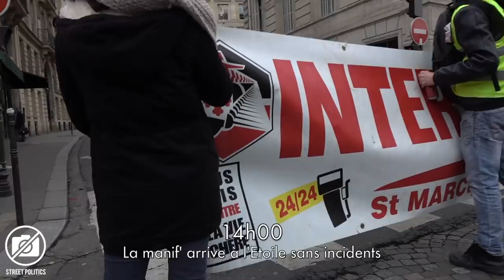Acte 9 des Gilets Jaunes à Paris : nasse place de l'Etoile - 12 janvier 2019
Près de 50 arrestations et au moins 24 blessés pour cet acte 9 à Paris où après une manifestation sans incidents, les forces de l'ordre ont enfermé les gilets jaunes place de l'Etoile. Pendant plusieurs heures, les policiers ont envoyé des grenades de gaz lacrymogène, répondu au moindre projectile par des tirs au lance-grenade multicoups, et au LBD. Lors des charges ils ont aussi lancé des grenades de désencerclement.

Depuis le début du mouvement à la mi-novembre, près de 93 gilets jaunes ont été gravement blessés par les forces de l'ordre.

Street Politics : Média libre et indépendant
Pour soutenir ? partagez